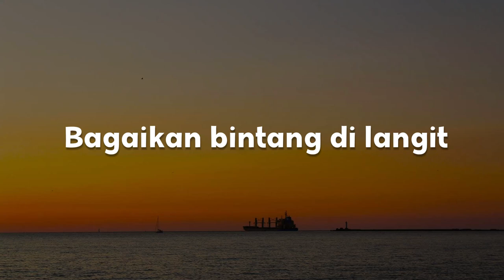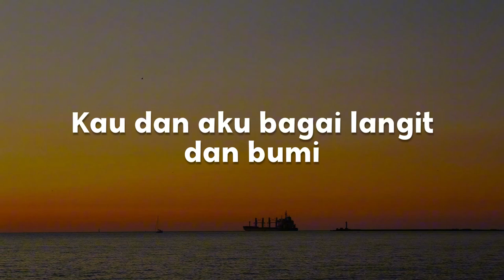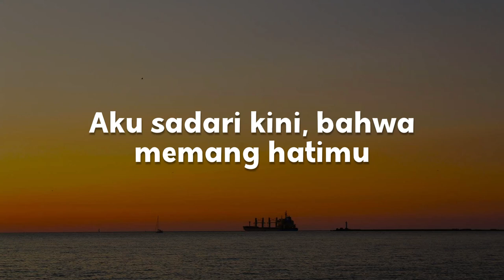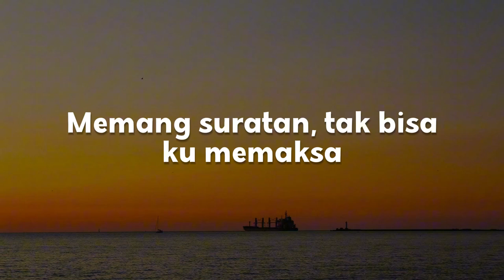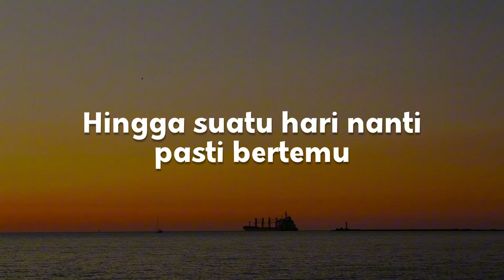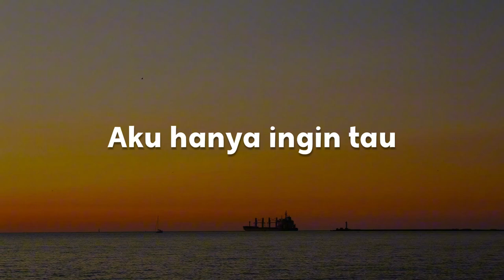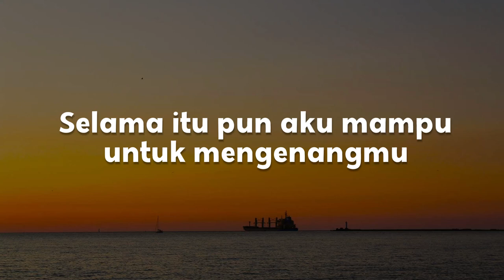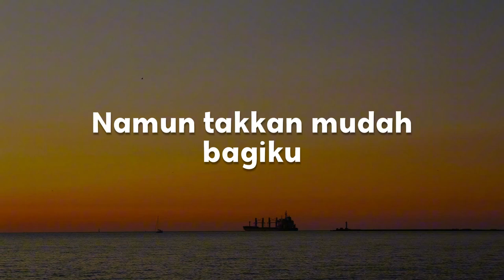Tapi Tahukah Kamu, Kepada Hati, Kenangan Terindah (Lirik) - Dygta, Kamasean, Cakra Khan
"Bagaikan bintang di langit
Yang takkan bisa kuraih
Begitu pun kamu
Yang tak mungkin bisa aku miliki
Ku tahu siapa dirimu
Ku tahu siapa diriku
Kita yang berbeda
Kau dan aku bagai langit dan bumi
Tapi tahukah kamu
Betapa ku mencintai dirimu?
Tak sanggup ku melawan hatiku
Yang s'lalu menginginkanmu
Tolong yakinkan aku
Perjuangkan atau ku menyerah
Namun, bila tak bisa bersama
Lebih baik menghilang
Kita yang berbeda
Sesungguhnya aku tak sanggup tanpamu
Tapi tahukah kamu
Yang s'lalu menginginkanmu
Tolong yakinkan aku
Lebih baik ku menghilang
oh-oh
(Yang mencintaimu)
Kuharap kau bahagia"